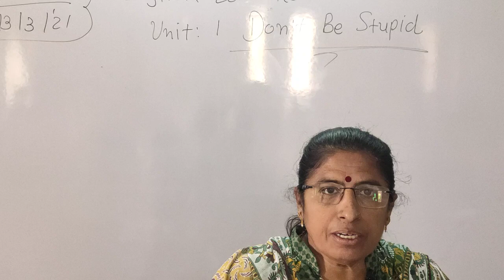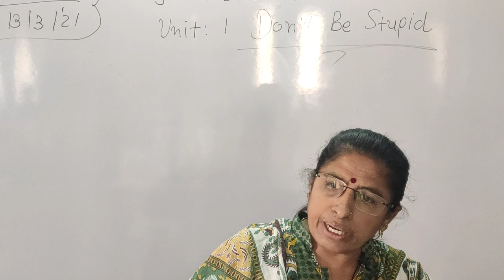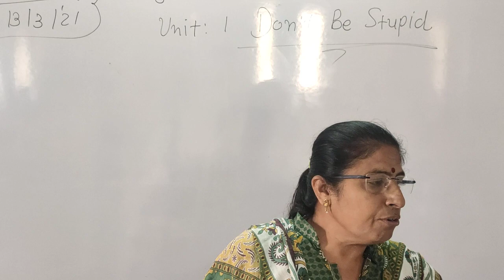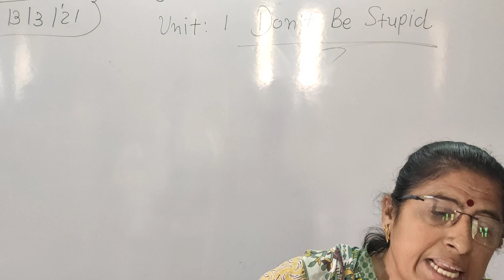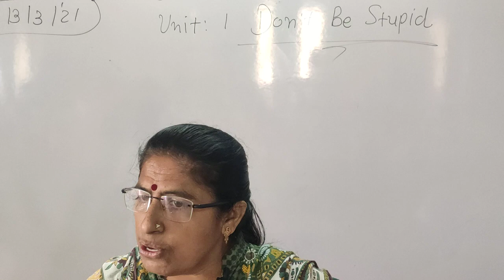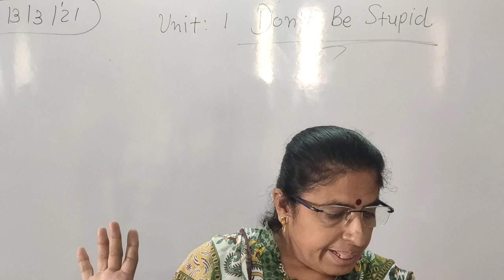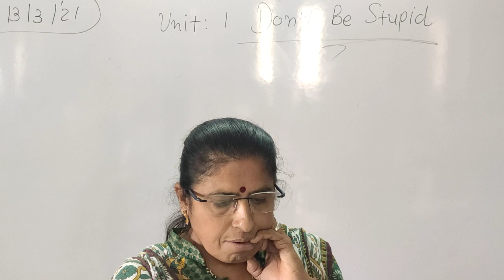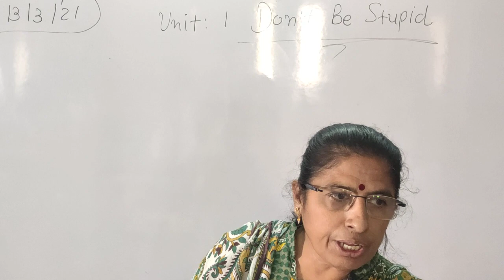Std 8 guj Med Eng unit 1 Let'Read P1